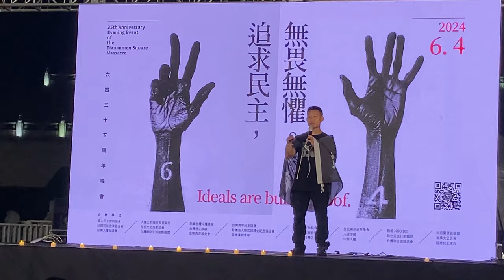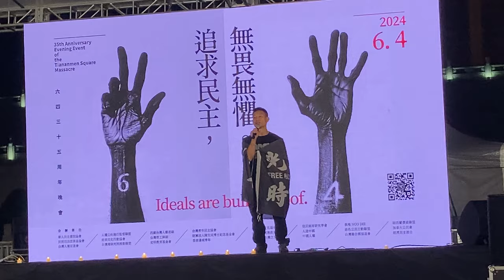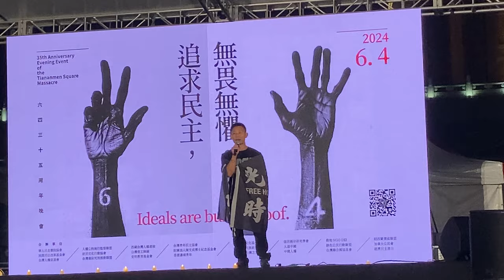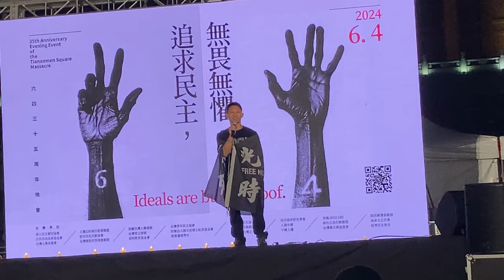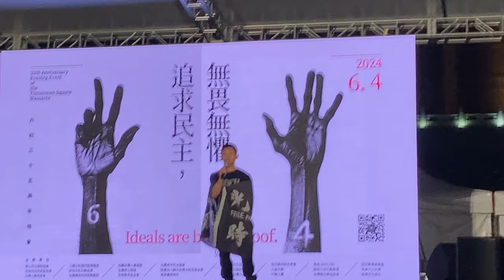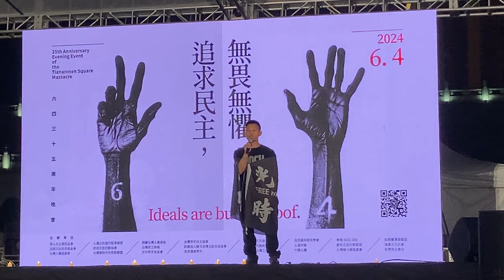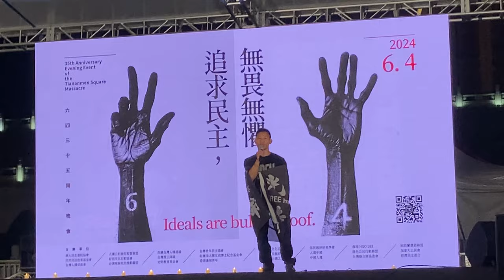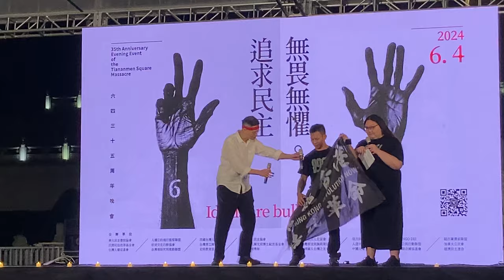【六四35直擊】台北自由廣場：赴湯【桑普論政】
| 追蹤桑普

| 支持桑普